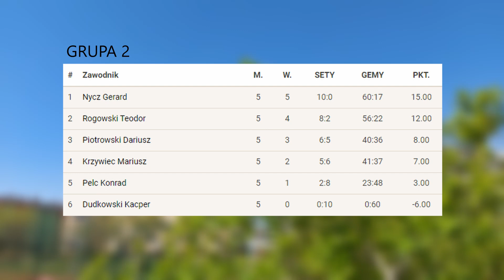Liga TEnisa AMatorskiego Team Włocławek